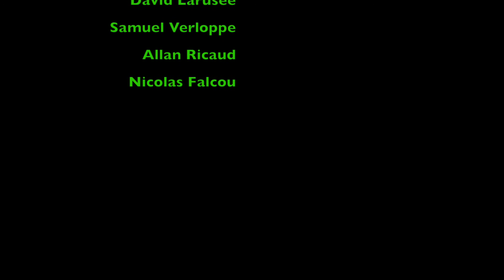ready for the season